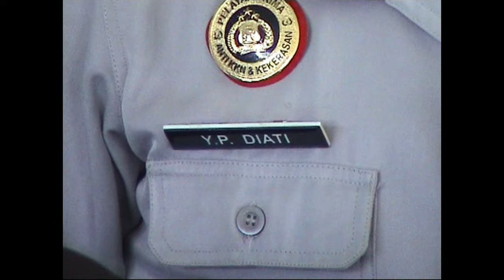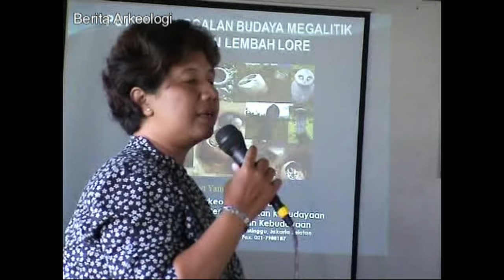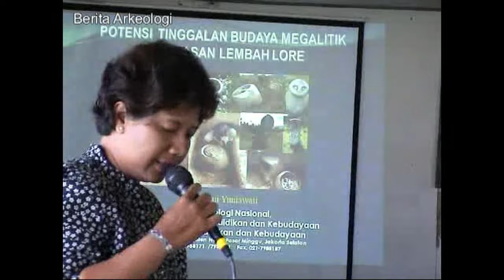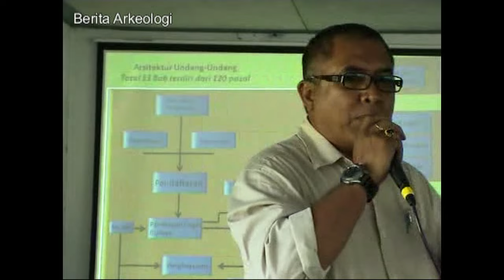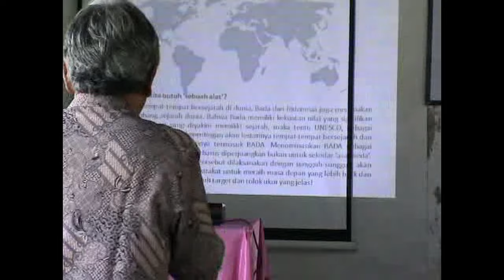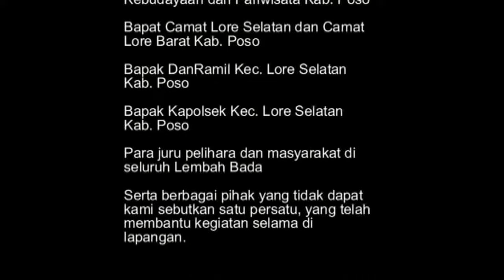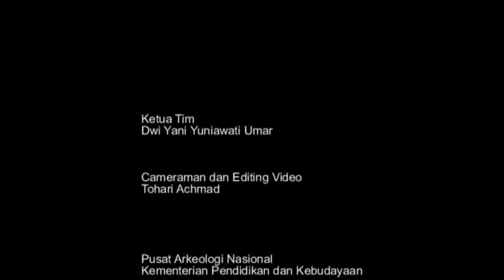Sosialisasi Arkeologi di Lore Selatan Kab. Poso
Salah satu peninggalan megalitik di Sulawesi Tengah ialah batu tong berbentuk wadah (stone vats), oleh masyarakat setempat dikenal dengan  nama Kalamba dan tutupnya disebut Tuatena. Kalamba merupakan bongkahan batu besar yang sengaja dibentuk menyerupai tong dengan bagian tengahnya dipahat, sehingga terlihat lubang yang cukup dalam. Kedalaman lubang tampaknya disesuaikan dengan tinggi dari kalamba. Selain di Sulawesi Tengah , kalamba juga ditemukan di Serawak, Kalimantan Utara (E. Bank 1937), di sekitar Danau Toba, Sumatera Utara (Van der Hoop 1938) dan di Lembah Mekhong,  Laos (Madeleine Colani 1935), yang kesemuanya berfungsi sebagai wadah kubur. Kalamba-kalamba di Sulawesi Tengah ada yang mempunyai tutup dan ada yang tidak mempunyai tutup. Demikian pula hiasannya, kalamba yang berhias banyak ditemukan di Lembah Napu dan Lembah Besoa, Sedangkan di Lembah Bada banyak yang tidak berhias dan sedikit yang mempunyai tutup. Kalamba biasanya terbuat dari bahan batuan jenis sandstone (mollase/batu berpasir). Ukuran kalamba sangat bervariasi, ada yang kecil, sedang dan besar, serta bagian dalam wadah Kalamba ada yang mempunyai tonjolan (beting) dan ada yang tidak. Begitu juga dengan kedalaman wadah kalamba ada yang dalam, tetapi ada juga yang tidak dalam. Kalamba-kalamba di Sulawesi Tengah pada umumnya ditemukan bersama tinggalan megalitik lainnya seperti arca megalitik, batu dakon, lumpang batu, batu datar dan sebagainya. Hal ini tidak berbeda apabila dibandingkan dengan tumuan kalamba di Lembah Mekhong (Laos) dimana Kalamba-Kalambanya cenderung ditemukan berdekatan dengan menhir, batu bergores, dan temuan gerabah. Kalamba banyak di temukan di kawasan situs Suso dan perbukitan situs Padha Kecamatan Lore Selatan, Kab. Poso.
Arca Megalitik di Sulawesi Tengah, pada umumnya berhubungan dengan upacara pemujaan terhadap arwah leluhur dan upacara-upacara yang berhubungan dengan penguburan.
Dan masih banyak lagi tinggalan budaya masa megalitik di kawasan Lembah Bada, Kab. Poso, Sulawesi Tengah. Semoga informasi ini bermanfaat untuk pelestarian benda cagar budaya sebagai cagar budaya nusantara menuju warisan dunia terhadap masyarakat luas, baik kalangan pendidik, siswa ataupun mahasiswa sebagai bahan edukasi.

Selamat BERWISATA.
Salam Peduli Budaya Nusantara
Tohari Achmad
(Sumber:LPA, Penelitian Peradaban Penutur Austronesia di kawasan Lembah Bada, Poso, Sulteng, 2012)